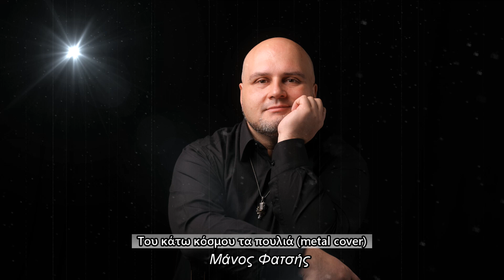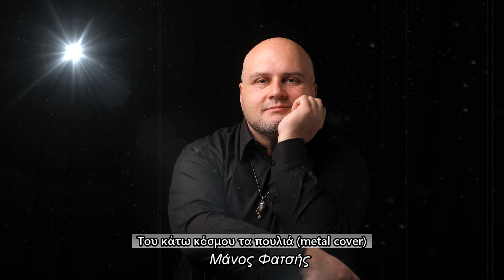Manos Fatsis - Του κάτω κόσμου τα πουλιά (metal διασκευή)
"Του κάτω κόσμου τα πουλιά" 1974
1η εκτέλεση: Γιώργος Νταλάρας

This is a fan made cover of the original song. I claim no Rights and I intend no infringement.

All Instruments, Music Arrangement, Mix & Mastering
Manos Fatsis